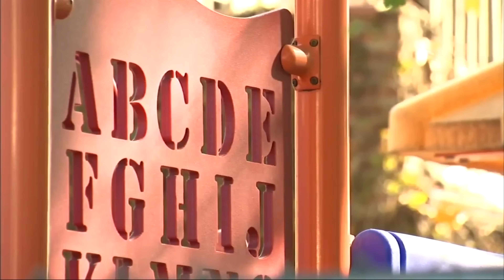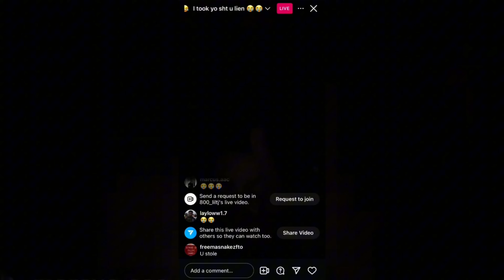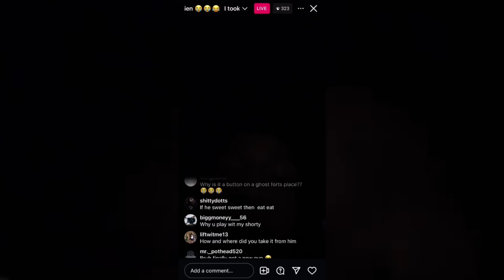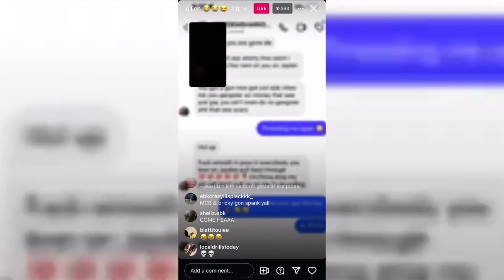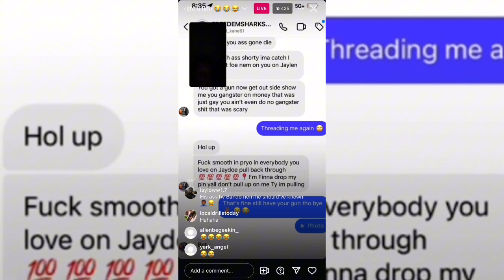THE WELL THOUGHT OUT MURDER OF 800 TJ